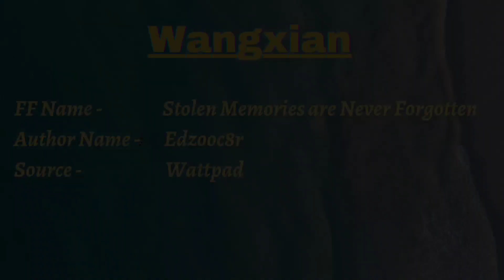Stolen Memories are Never Forgotten - Wangxian FF |Part 5| Hindi Explaination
Novel Name - Stolen Memories Never Forgotten
Author - Edzooc8r